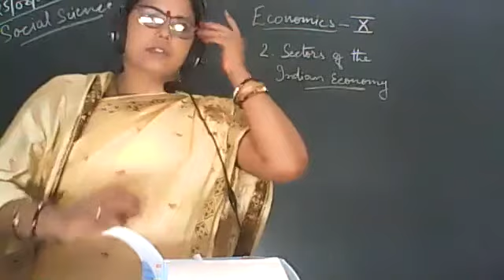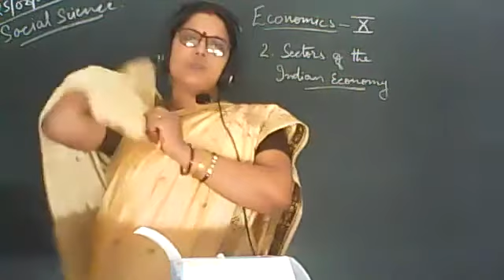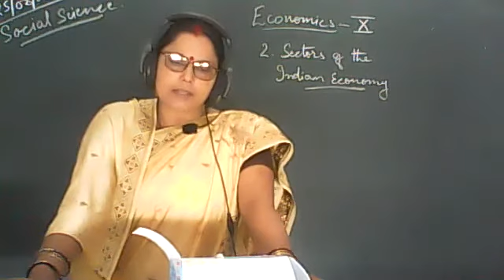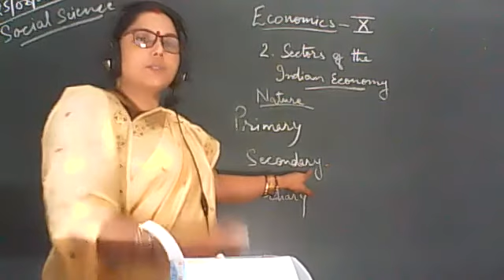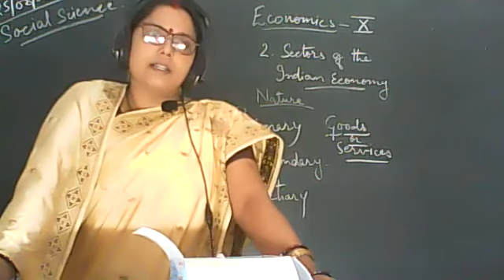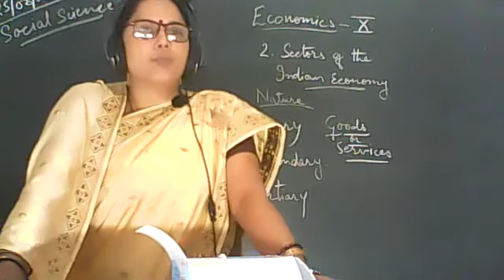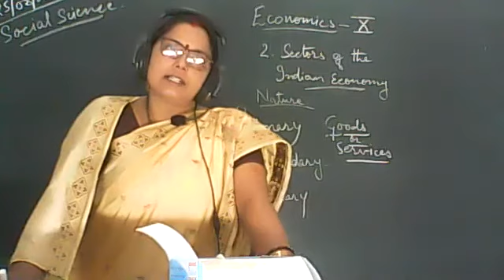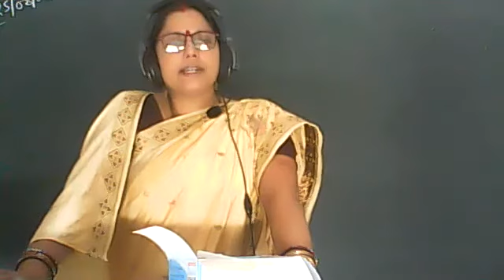SOCIAL SCIENCE CLASS X 25 AUGUST